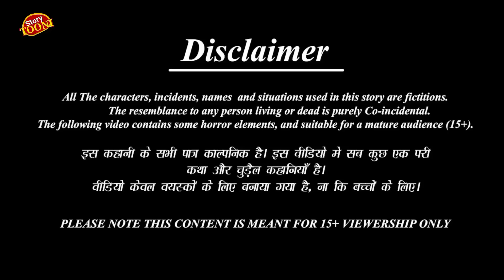चालक कौवा कहानी|Chalak Kalu Kauwa|Tuntuni Chidiya Cartoon|Hindi Kartoon|Tuni Chidiya Kahani new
चिड़िया की गलतफहमी